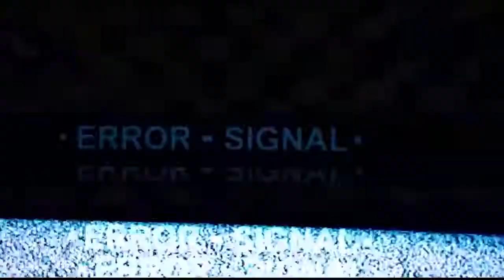PUBG : Goblok Squad Ep 4 Chicken Dinner Averted